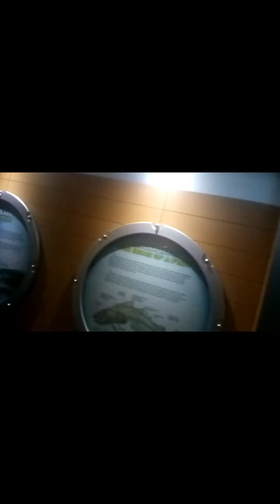Labuan marine museum